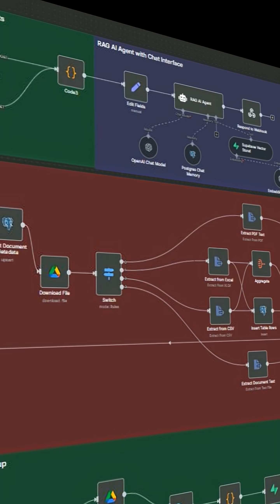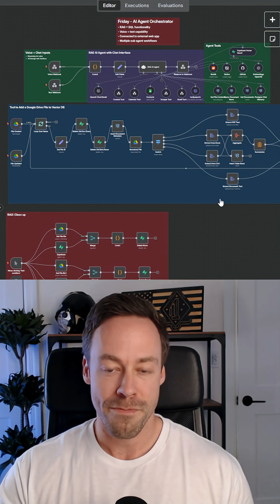This Client Wanted an AI Clone!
This client wanted a RAG powered AI Agent that could essentially act as his clone- answering student's questions based on his training and writting material.

We also hooked it up to Elevenlabs for voice functionality and even cloned his voice in the process.